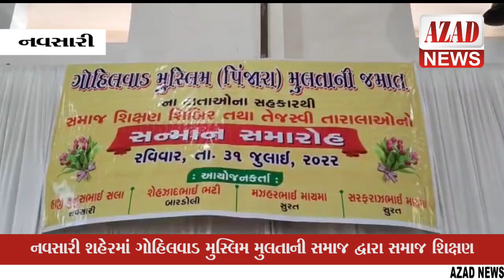સમાજ શિક્ષણ શિબિર તથા તેજસ્વી તારલાઓ નું સન્માન સમારોહ નું આયોજન કરવામાં આવ્યું